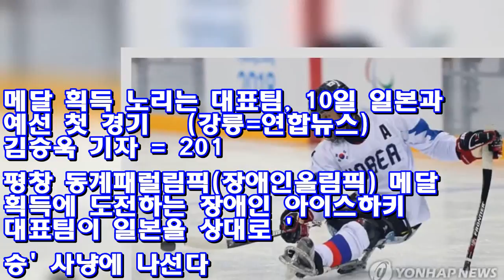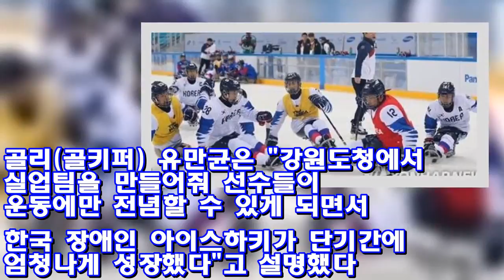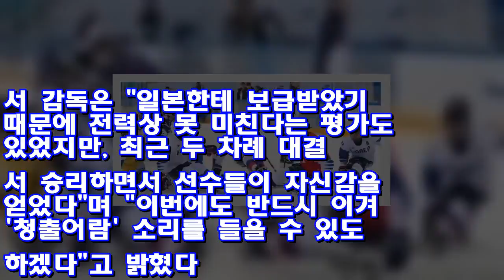'일본이 스승이지만…' 장애인 아이스하키 "청출어람 되겠다" ♥ Korea news 24h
메달 획득 노리는 대표팀, 10일 일본과 예선 첫 경기   (강릉=연